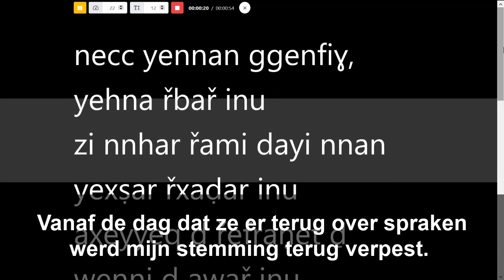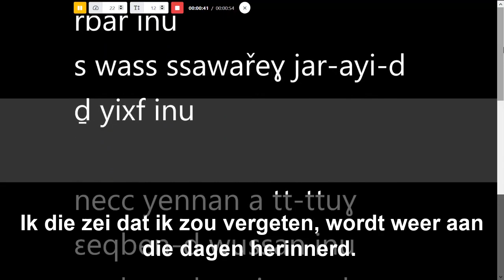Necc yennan a tt tugh (Nederlandse ondertiteling)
Ondertiteld door Abdessamad Zariouhi.